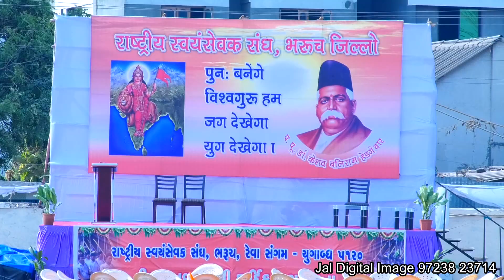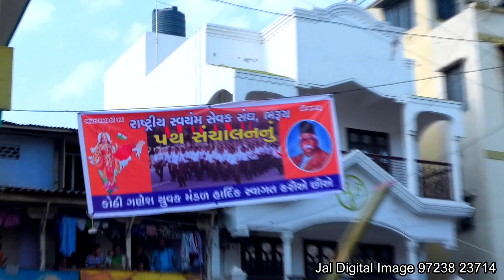RSS PATH SANCHALAN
18 March  RSS PATH SANCHALAN
PROGRAM
BHARUCH 392001